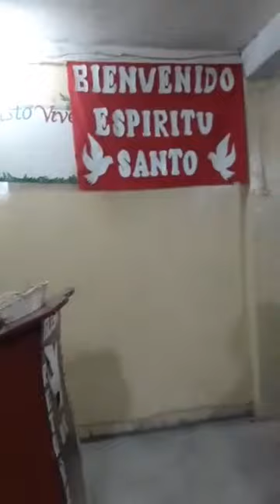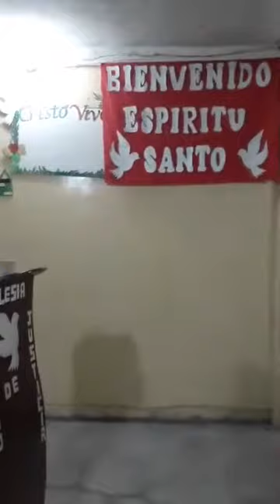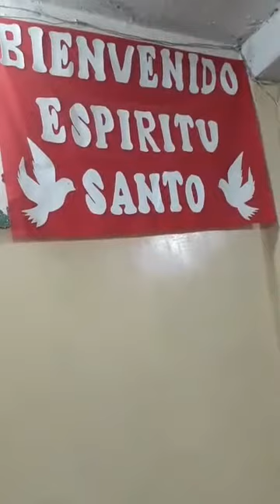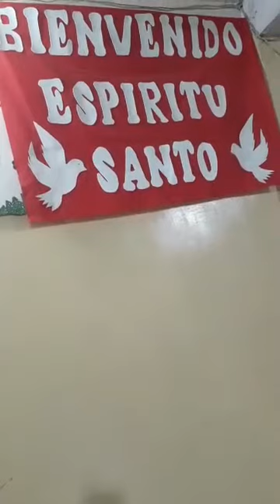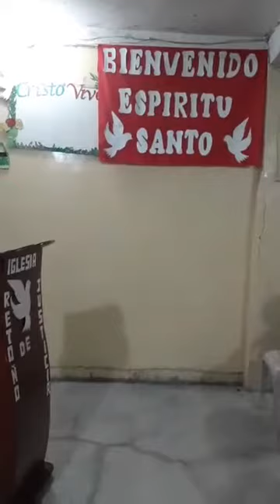Pastor Jose Santillan - Alabando y Adorando a Dios